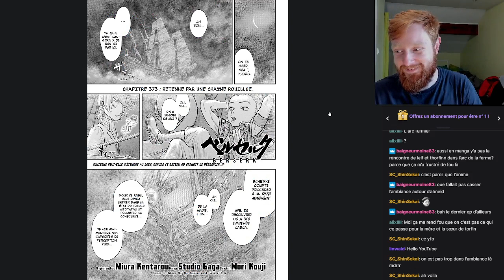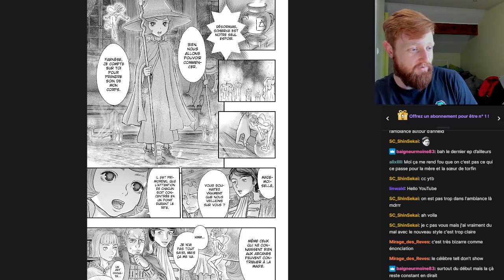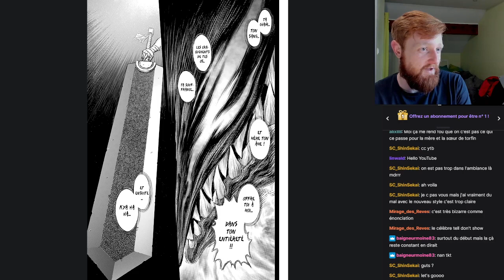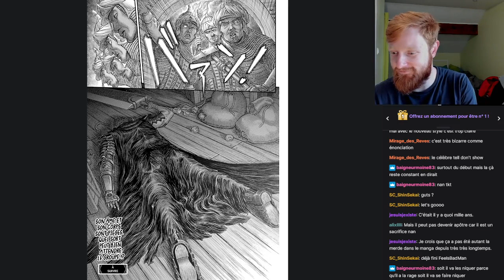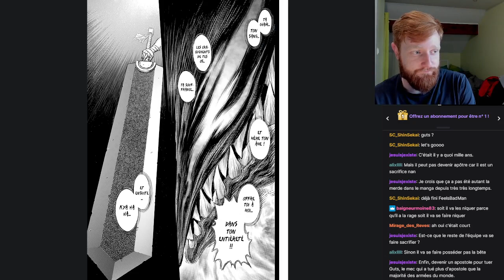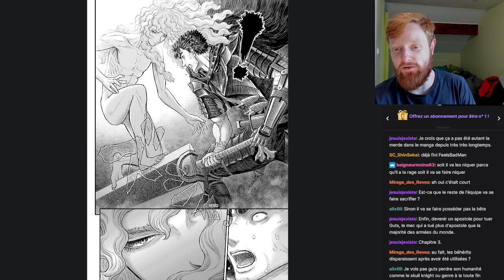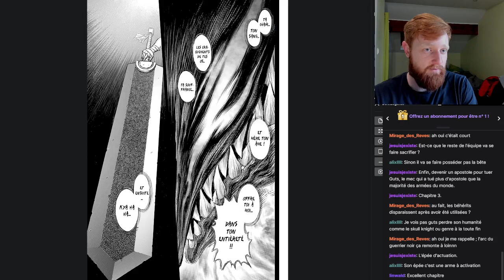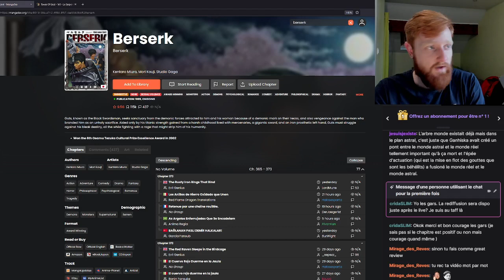Berserk - Chapitre 373 | Lecture Live